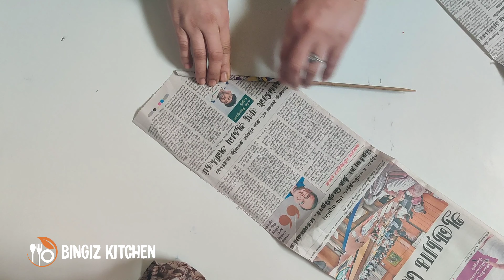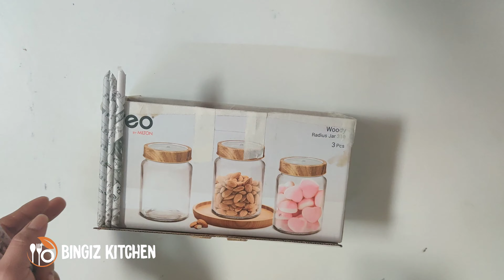Flower vase making in Tamil | Home Decor Ideas #1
Home Decoration, show case piece - Card box to beautiful Decorative Show Case Flower Container in Tamil | Home Decorative Items